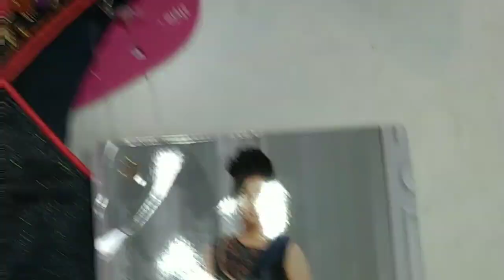RS 500 Girls new dress Today available to MICKEY Fashion Sowcarpet Shopping CHENNAI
come to my shop .
my whatsapp number,- 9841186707 , 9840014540
Sale.. Sale...Sale..Sale...Sale
           Girls dress Flat 500/-
       All model

micki fashion  shop welcome

   Micki fashion
no-5 Chinna Nicken Street.
      Mint Street
near -jain temple & elephant gate
. Sowcarpet
Chennai-600079